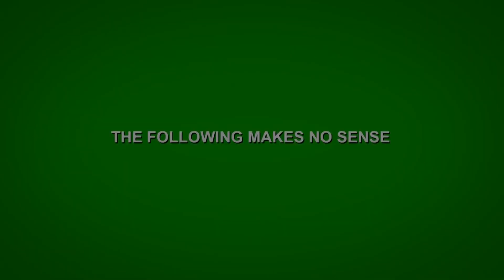Star Wars Crack Episode Four Part One ( Only Funny )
Reupload & Updated